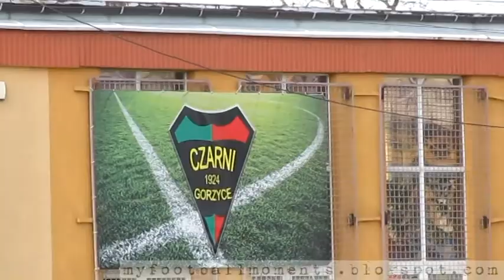Czarni II Gorzyce - Przyszłość II Rogów 17.03.2019 (2-1) 8-Poziom